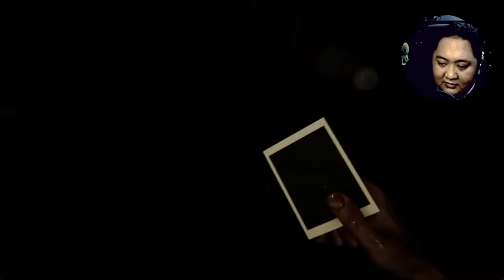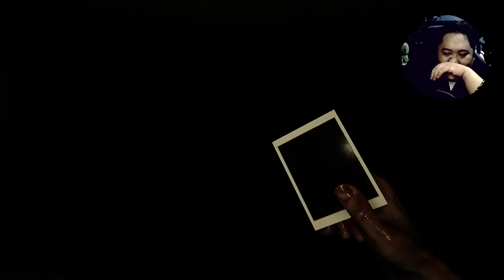Madison Live Gameplay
Madison Live Gameplay sa ibang platform. Try lang. :D